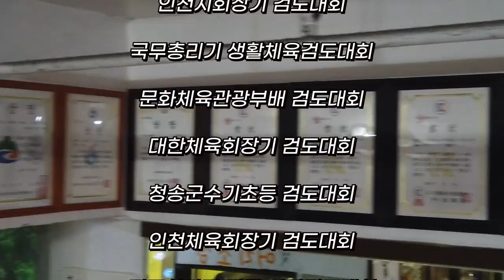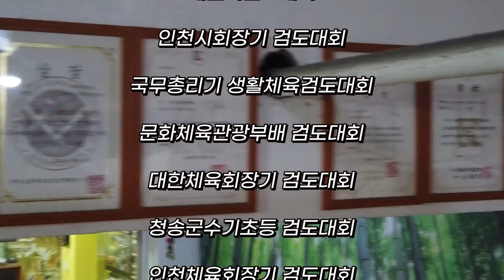싹쓸이 전문?!! 절대고수!! 최강 수석검도관★